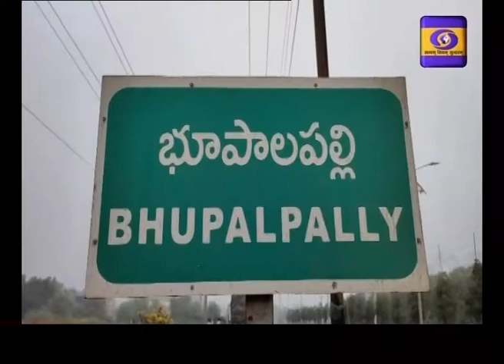Urdu News || Dt 4-07-2020, 13:15 Hrs